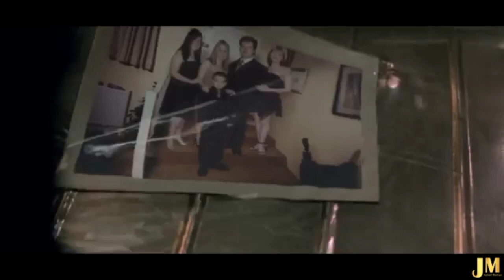One Direction Mashup (YTP)